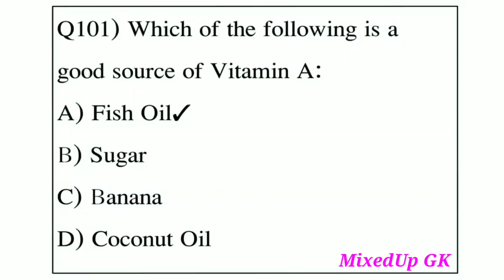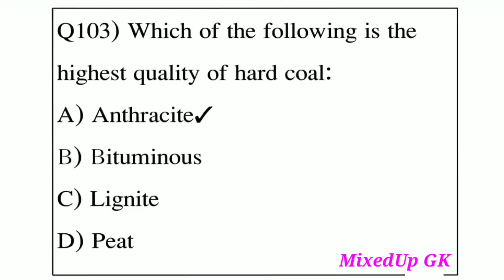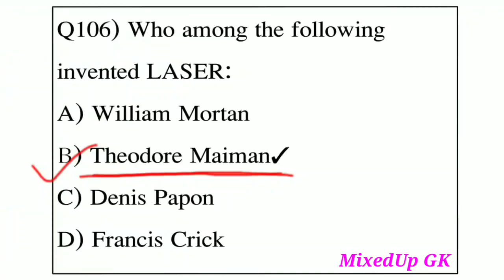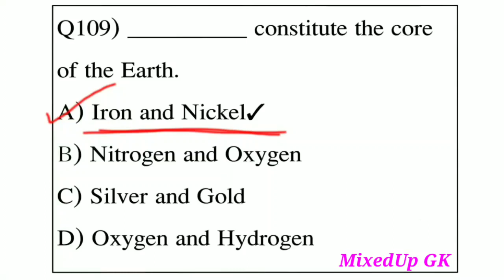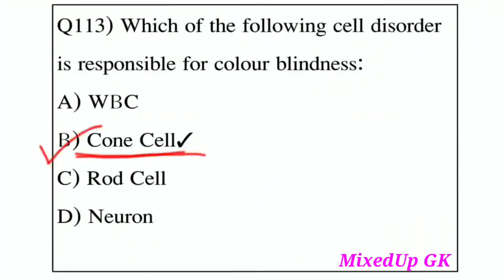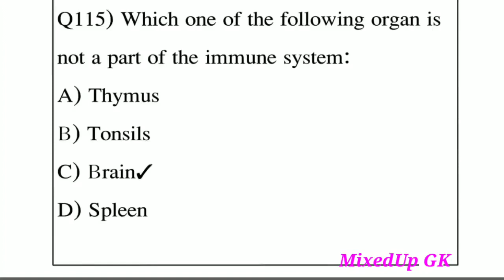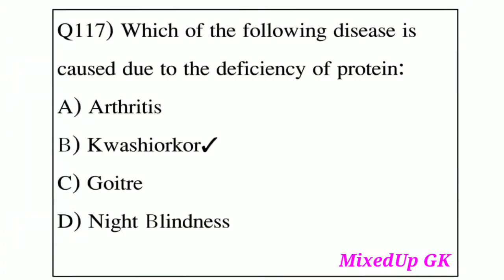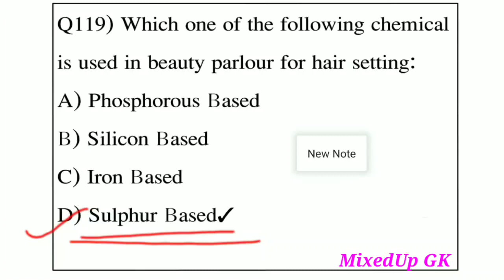CETUG 2022 : Previous Year Question Paper || Fully Solved Questions || AAU Admission 2022 | Part - 5